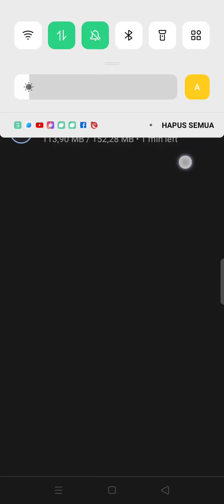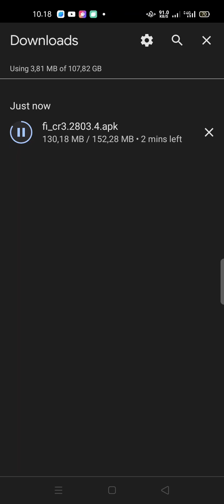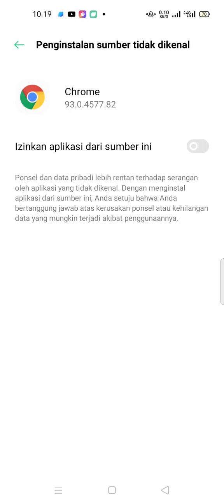CR cheat game (mod) downloading on mom's phone